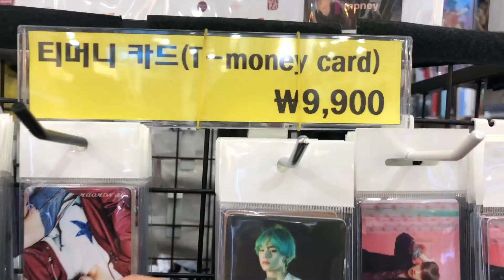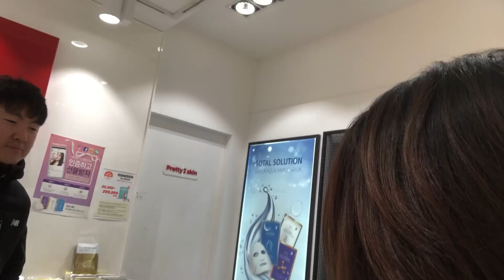MYEONGDONG AMAZING SKIN CARE PRODUCTS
Annyeong Haseyo!!
Join my travel journey to South Korea,I’m so happy to share to you my first autumn experience..
Visit my Instagram 👉tinie travelandlearn for my travel photos
Can’t wait to show you more of my videos😍